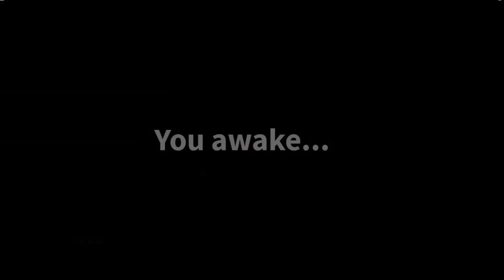The Roblox Field Trip Z Van Chase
Field Trip Z Van ending :
great game
idk why was there 2 minutes of black screen at end something glitched when   i was editing and didn't relaize.